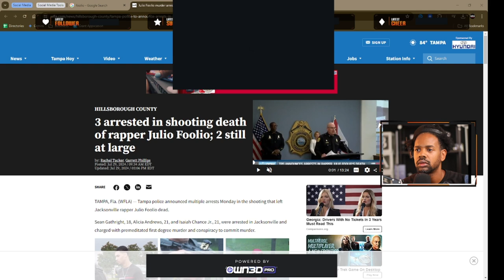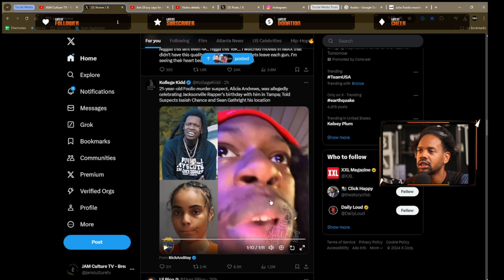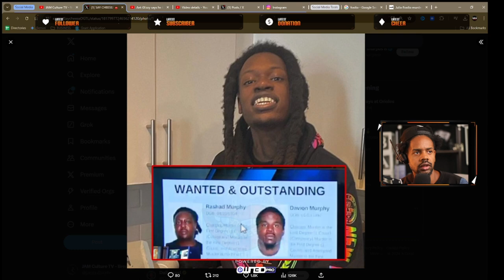Police Arrest 3 Suspects in Murder of Julio Foolio | JAM Culture TV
Tampa police announced that they have arrested three suspects in the shooting of rapper Julio Foolio. During the press conference, police named a total of 5 suspects believed to be involved in the acts leading up to the death of rapper Julio Foolio. Two suspects remain at large.

We believe our use of the materials show in our videos constitutes a ‘fair use’ of any such copyrighted material as provided for in section 107 of the US Copyright Law.

- The best tool for YouTube growth and analytics